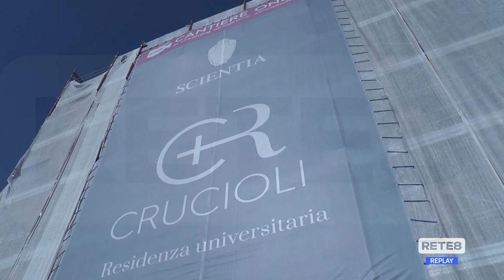Teramo - Viale Crucioli, lavori per la residenza universitaria